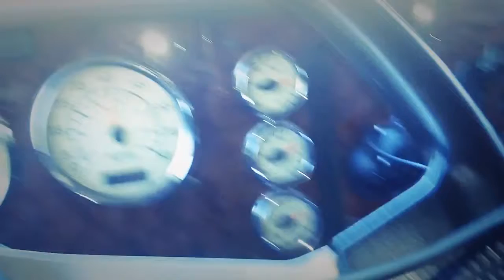Must see, Google made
Trucking Dallas Texas, and Memphis Tennessee,